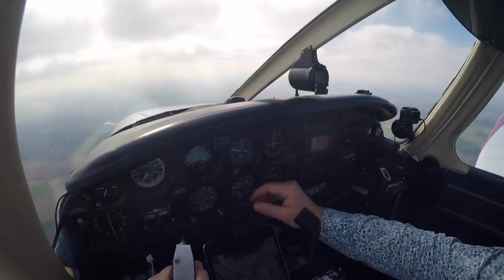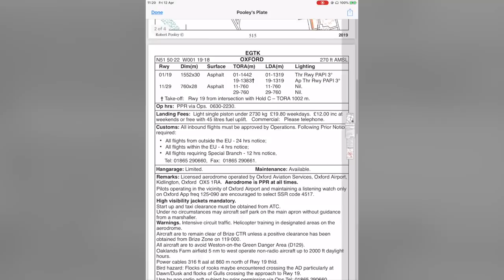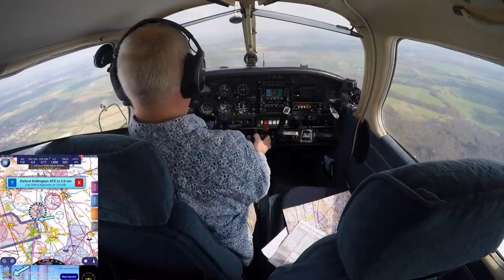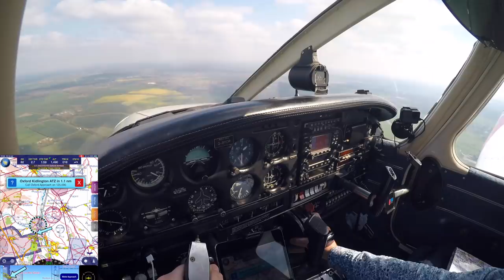Air-sick passenger & diversion - The Flying Reporter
On our return flight from Hawarden to Redhill in the PA28, my son got air-sick, and I decided to divert to Oxford.

1 GoPro Hero 5 Black
3 GoPro Hero 4 Silver
1 GoPro Hero 3+
3x GoPro suction cup mounts
MiPilotPro tie down mount (approved to be fitted to G-OR by CAMO under EASA CSTAN)

Editing & Graphics:
FCPX
Apple Motion